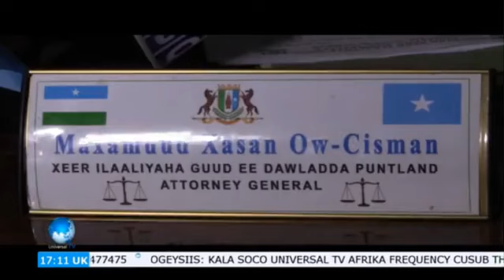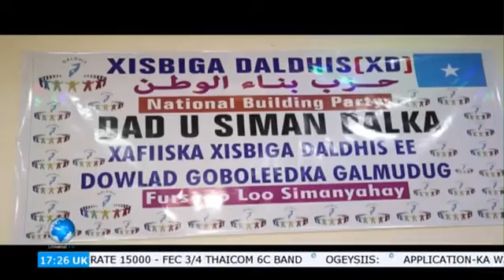Wararka ugu danbeyay Somalia iyo Caalamka +qilaafka Xukuumada Soomalia soo kala dhax galay